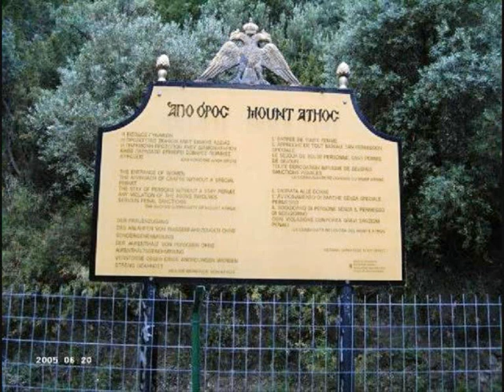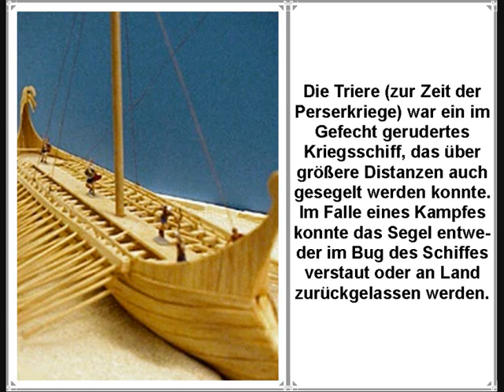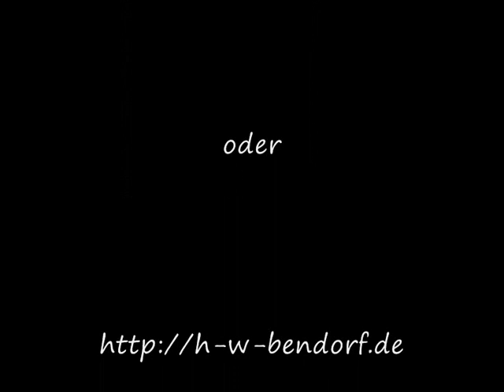Berg Athos / Agion Oros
Mönchsrepublik Athos